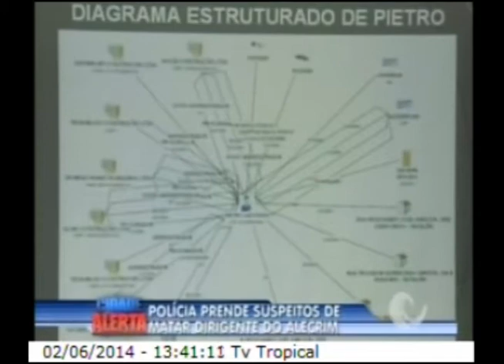Cidade Alerta RN | 02/06/2014 | Coletiva Morte Italiano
A Polícia Civil do Rio Grande do Norte prendeu um suspeito acusado de assassinar o italiano Enzo Albanese, de 42 anos, no dia 2 de maio.